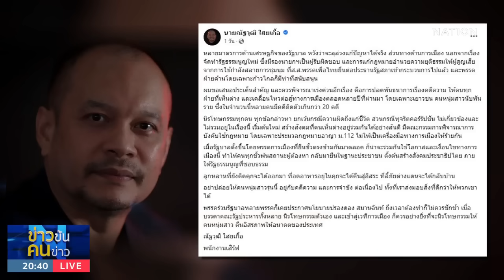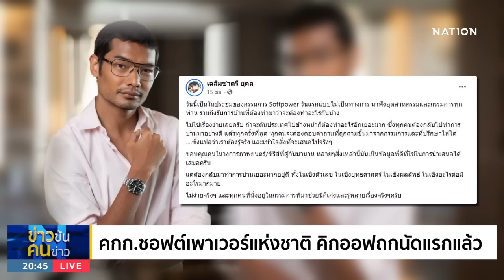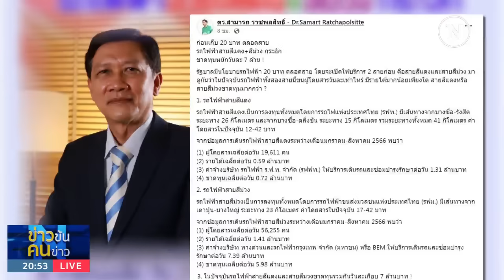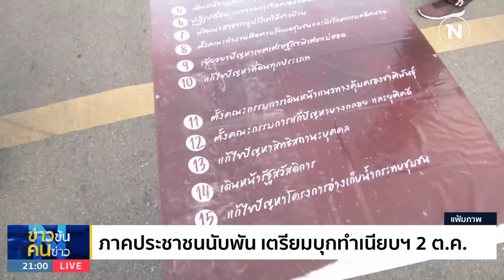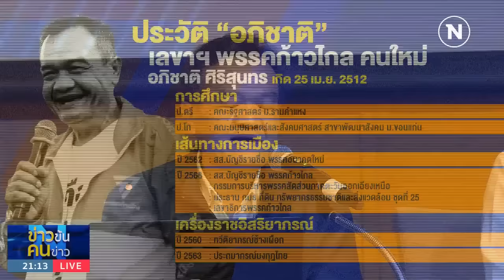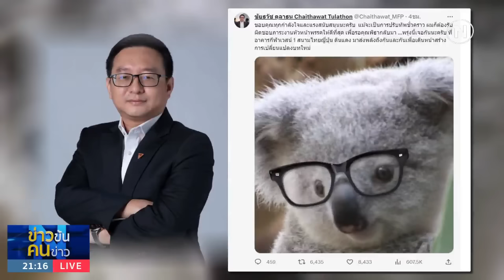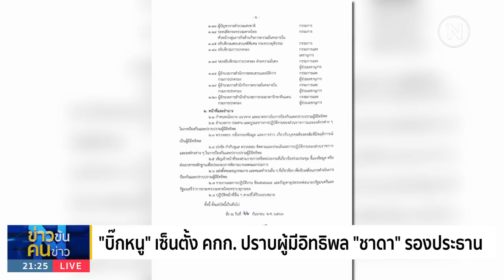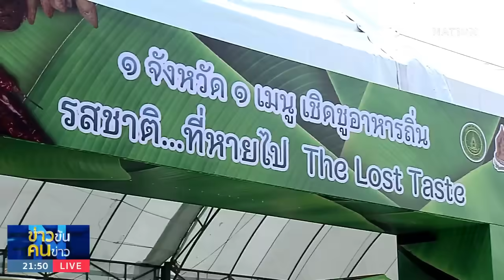ข่าวข้นคนข่าว | 23 ก.ย.66 | FULL | NationTV22